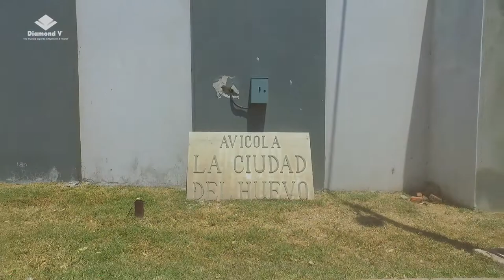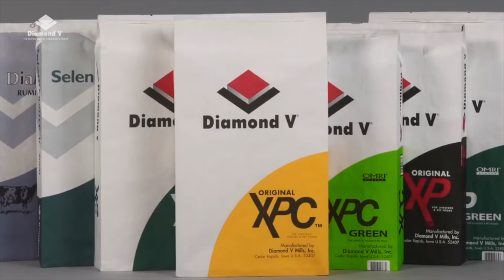Agropecuaria Ciudad de Huevo, Experiencia de uso con XPC de Diamond V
El MVZ. Juan Ignacio González Martínez, Gerente de producción de Agropecuaria Ciudad del Huevo comparte su experiencia con el uso de XPC de Diamond V en su explotación avícola.